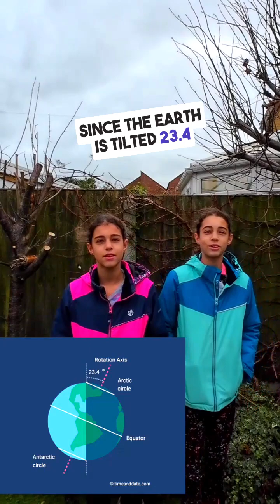winter solstice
Alice and Isabel break down the Winter Solstice—today is the official shortest day of the year!
Time to celebrate the coming light! 🕯️